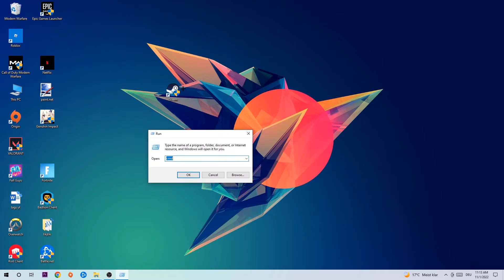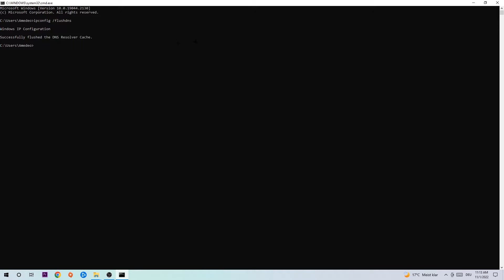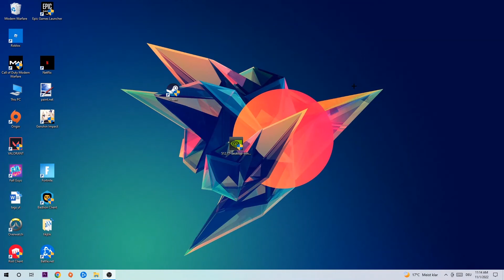Dark and Darker – How to Fix Can't Connect to Server – Complete Tutorial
how to fix Dark and Darker cant connect to server,
how to fix Dark and Darker cant connect to server fix,
how to fix Dark and Darker cant connect to server pc,
how to fix Dark and Darker cant connect to server ps4,
how to fix Dark and Darker cant connect to server ps5,
how to fix Dark and Darker server error,
how to fix Dark and Darker server connection error,
how to fix Dark and Darker servers,